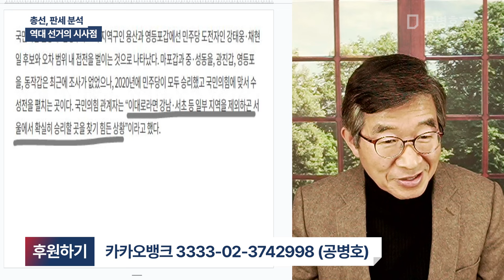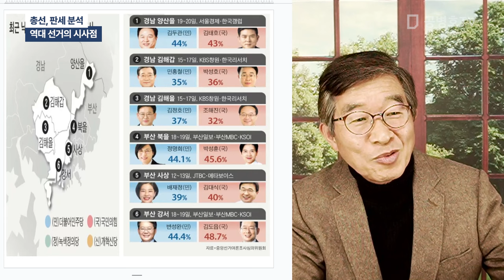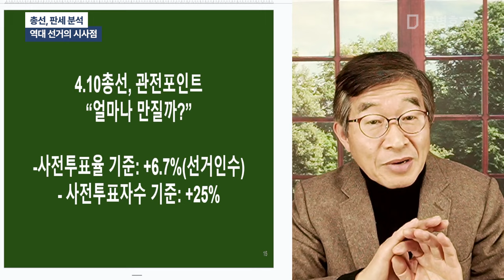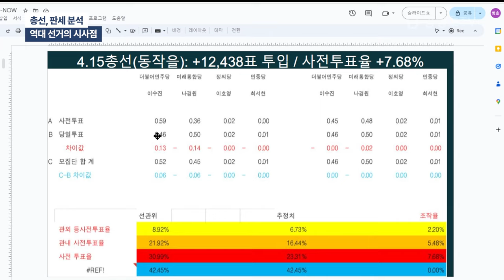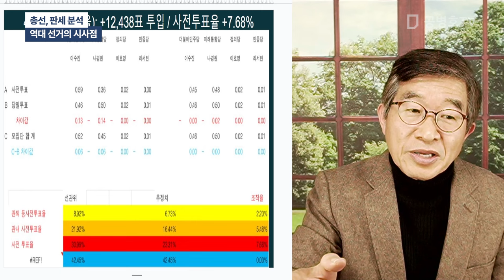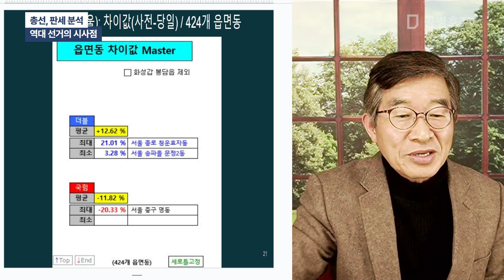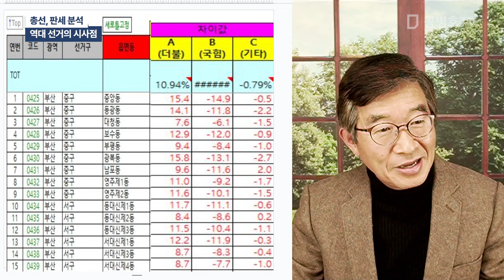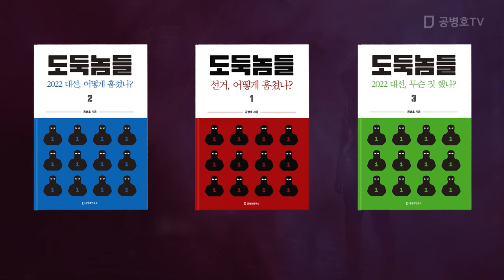총선, 판세 분석 / 역대 선거의 시사 [공병호TV]